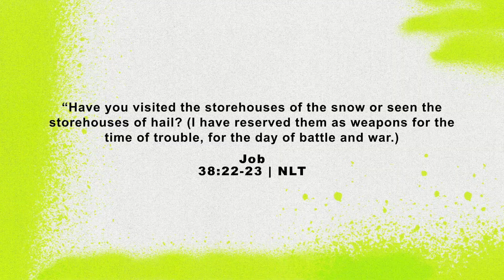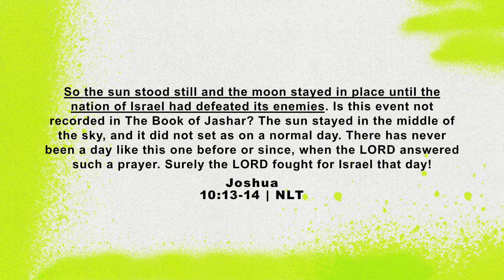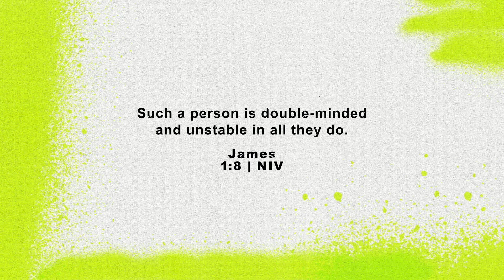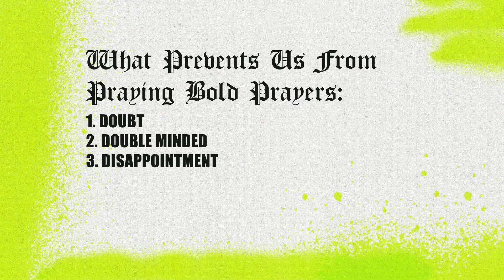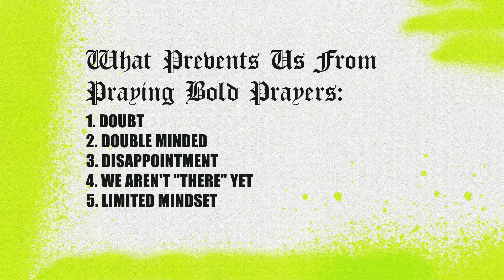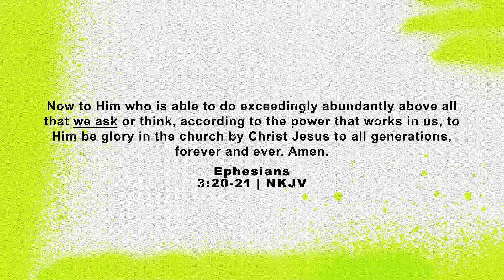Unlocking Life Transformation: The Power of Bold Prayers | Mike Kai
We begin a new series this week entitled, “The Power of Prayer,” which will stir and elevate your faith to new levels.  Pastor Mike Kai delivers an uplifting message and wants you to step into your miracle by removing the limits placed on God through your mindset and thinking.

We serve a big God and Pastor Mike Kai encourages us to dream big and pray bigger.  Have the confidence to pray God-size prayers that may seem radically unreasonable.

Become empowered and develop clarity and closeness with Him by having Joshua-like faith.  Having biblical faith and “Praying Out of the Box  Prayers,” God answers with more than you can ask or imagine to get more in your life.

Inspire Collective: Learn more about how you can be an influencer in your own communities and businesses,